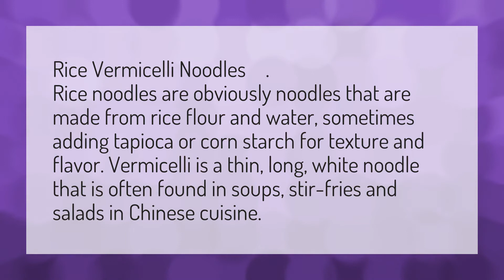What are thin Chinese noodles called?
Lo Mein • What are thin Chinese noodles called?